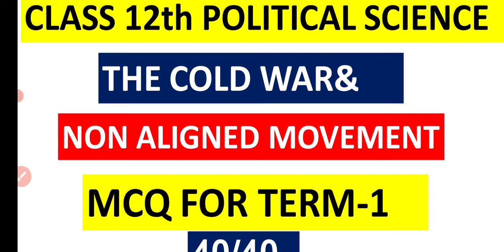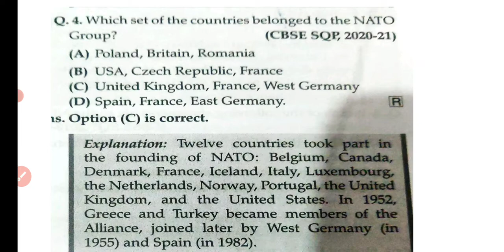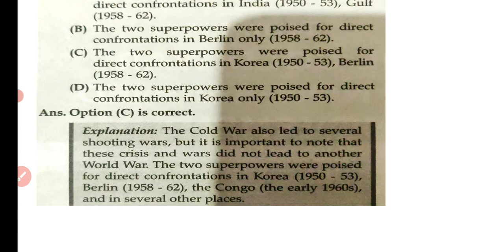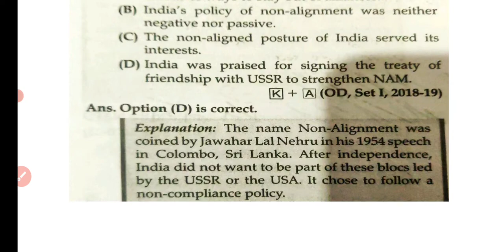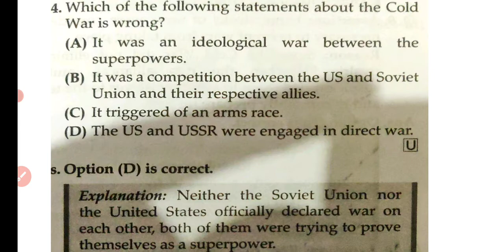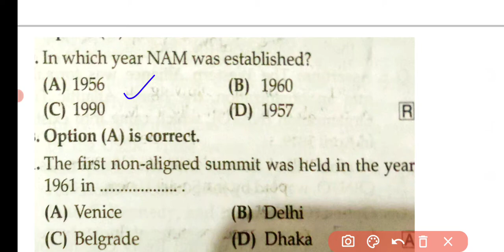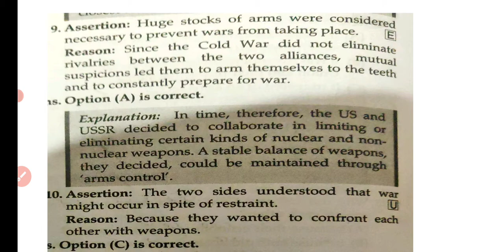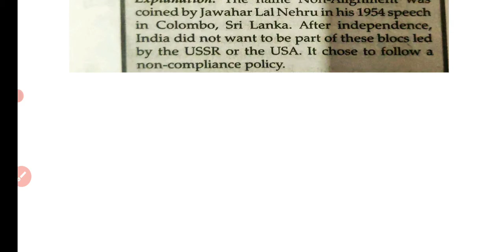Class 12th The Cold War And Non-Aligned Movement MCQ FOR TERM 1 | Political science Chapter 1 ✍️✍️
Cbse class 12th Political science chapter 1 mcq
Class 12th Cold war era important mcq for term 1 exam
The Cold war most important mcq
Non aligned Movement most important mcq
Class 12th political science chapter 1 Assertion And Reason based MCQ